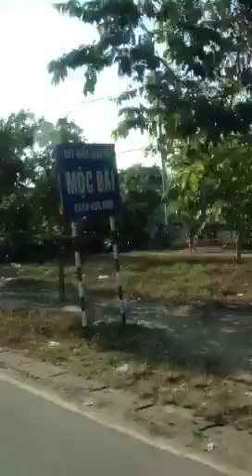Bus to Cambodia